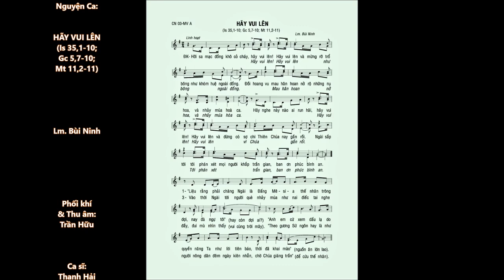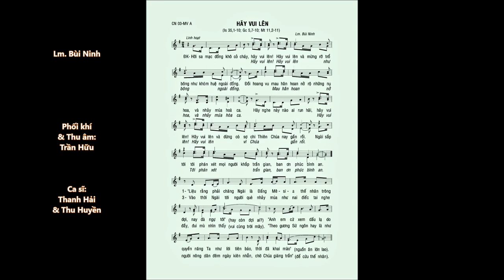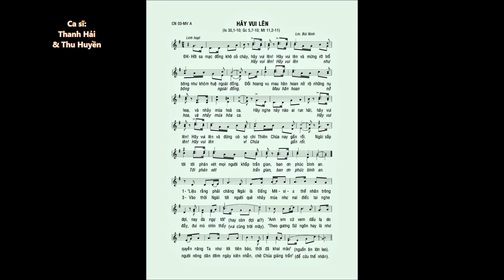CN 03 Mùa Vọng A – HÃY VUI LÊN (Mt 11,2-11) – Ca sĩ: Thanh Hải & Thu Huyền